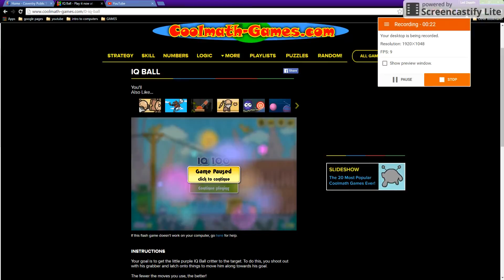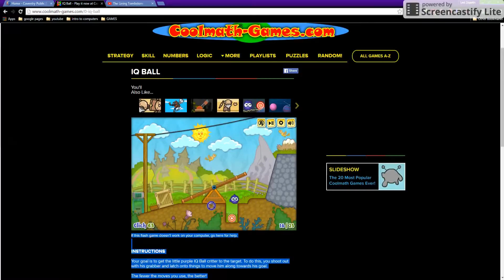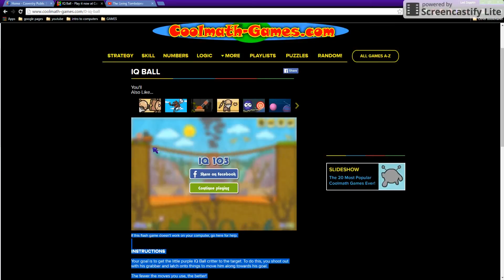My Edited Video